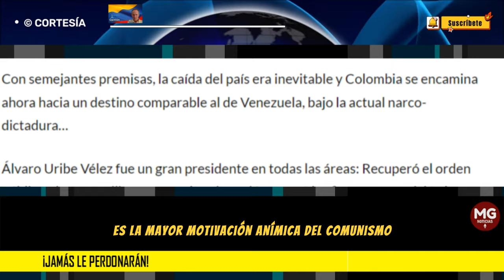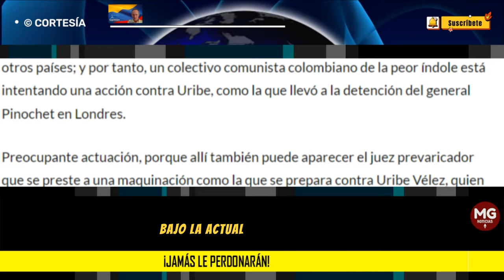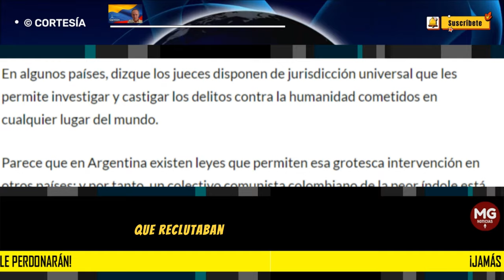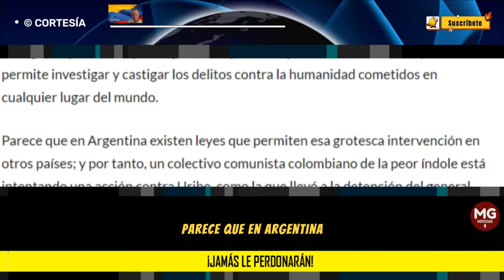JAMÁS LE PERDONARÁN ❌ Por José Alvear Sanín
Los episodios de la vendetta contra el doctor Álvaro Uribe Vélez se han convertido en infundios a los que nadie pone atención, porque se suceden cotidianamente desde el propio día de su posesión como presidente, el 7 de agosto de 2002.